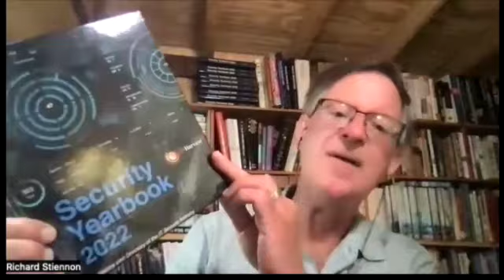Cybersecurity Warnings: Malware, Ransomware And How You Can Protect Yourself From It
Richard Stiennon and Dan Lohrmann, the cybersecurity dynamic duo, return to scare us with all the mischief afoot by hackers. They provide details on the latest malware aimed at businesses and homes and also talk about how to avoid getting hit with ransomware. A recent study showed that more ransomware was paid in 2021 than in the previous two decades combined. Learn more by watching this video interview.